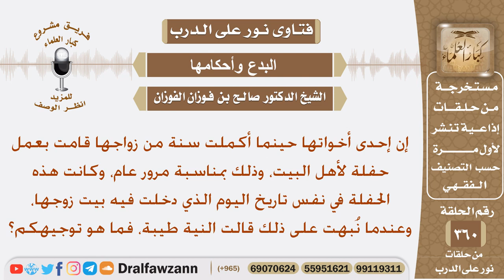ما حكم الاحتفال بمرور عام من الزواج؟ الشيخ صالح الفوزان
نص السؤال: إن إحدى أخواتها حينما أكملت سنة من زواجها قامت بعمل حفلة لأهل البيت، وذلك بمناسبة مرور عام، وكانت هذه الحفلة في نفس تاريخ اليوم الذي دخلت فيه بيت زوجها، وعندما نُبهت على ذلك قالت النية طيبة، فما هو توجيهكم؟
السيرة الذاتية :
للاشتراك في قناة الشيخ صالح الفوزان

رئيس الفريق
لمشروع كبار العلماء